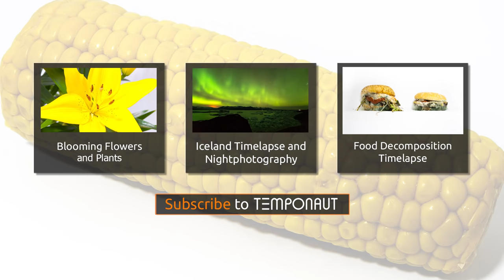Timelapse Corn Cob